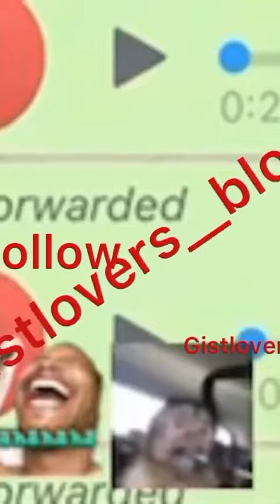Iyabo Ojo VS Omo Brish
Omo Brish was Iyabo Ojo's best friend. (Best friends usually turn to enemies, Avoid having best friends)

Stating in a voice note obtained from Gistlovers blog, Tosin aka Omo Brish is angry over issues she had with Iyabo concerning her movie, Under the carpet.
The movie is Tosin's own and she gave Iyabo the funds to execute the project. Iyabo refused giving her the credit.

Then, Iyabo refused coming over to London for the premiere.
She didn't do the premiere in Lagos either.

She reveals how she gives Iyabo money for trips to London and lots more.
Tosin also said Iyabo does fake birthday surprises.
She rewinds to when Iyabo bought her former PA Gbemi a car.

It was all a set up! That the PA fainted was a fluke too.